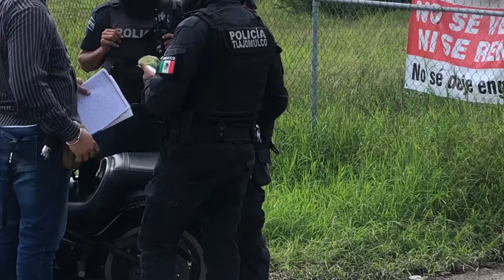Encontraron un hombre muerto entre la milpa, los hechos ocurrieron sobre la carretera a Buenavista